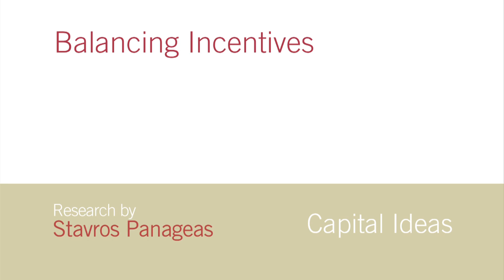Stavros Panageas on Balancing Incentives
Stavros Panageas, assistant professor of Finance at the University of Chicago Booth School of Business, discusses how contracts with distorted payoffs should encourage a long-term view to offset risk shifting, which can occur when firms face financial distress.

When a company is about to go broke, it might be tempted to take on risky projects that promise high returns. Shareholders reap the benefits of this gamble if the projects succeed, but otherwise creditors bear the loss. Shareholders are essentially taking a bet with the creditors' money.

This situation arises whenever the expected payoffs of managers' investment choices allow them to cash in on the upside, but avoid being penalized for the downside. Compensation contracts for managers are sometimes structured in a way that generates such lopsided payoffs.

A study by Panageas and Mark M. Westerfield of the University of Southern California, argues that the implicit or explicit length of a contract is an important factor for this behavior.